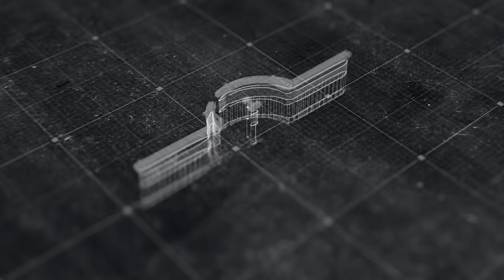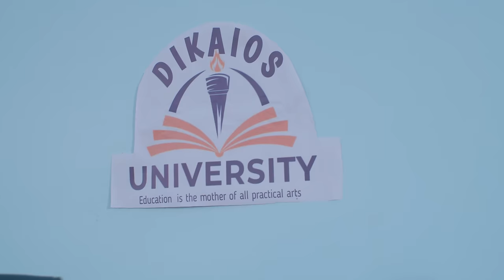Night of War Episode 2 by Bowen University Production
NIGHT OF WAR Part 2 by Bowen University Production